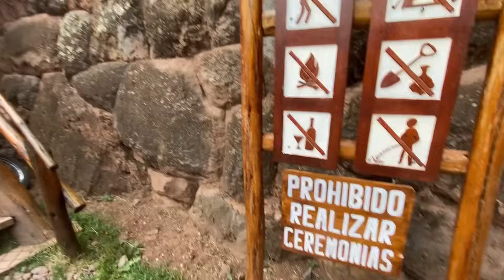TIPÓN 😱 FUENTES de AGUA funcionando más de 600 años SIN PARAR😱 Ingeniería Hidráulica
TIPÓN se encuentra ubicado a 30 minutos del CUSCO, esta fuente sigue funcionando probablemente ya más de 600 años sin parar, también esconde algunos tallados extraños y fuentes de agua donde utilizaron algún tipo de maquina para cortar las piedras, los tallados son tan perfectos y los acabados muy finas, construcciones muy antiguas que se encuentran en Perú una muestra arqueológica ancestral Incaica.

Jlanm Jherson